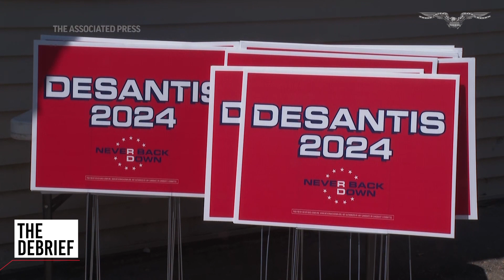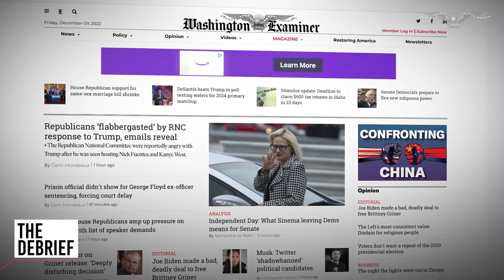The Debrief with Hugo Gurdon: How will Mike Pence hold up against Trump and DeSantis in 2024?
Washington Examiner Editor-in-Chief Hugo Gurdon joins Sarah Bedford to discuss former Vice President Mike Pence entering the presidential primary race and how he will hold up against rivals Donald Trump, Ron DeSantis, and Chris Christie.